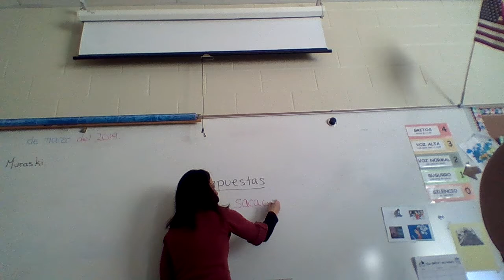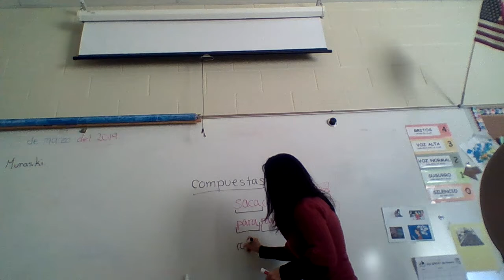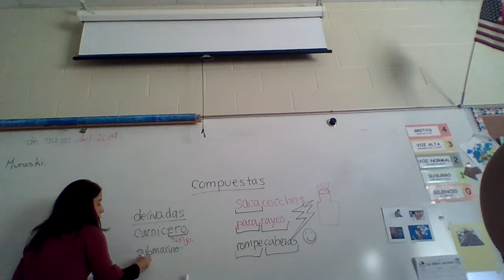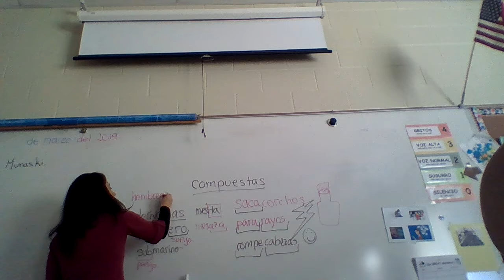Mar 6, 2019 8:03 AM